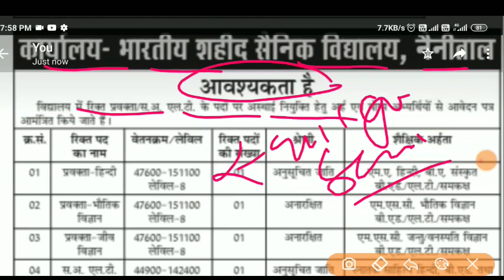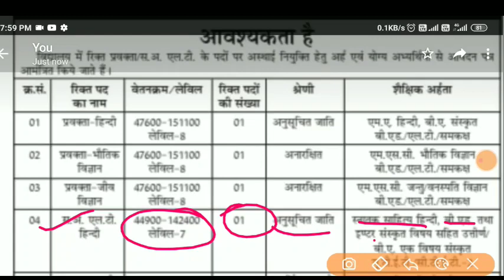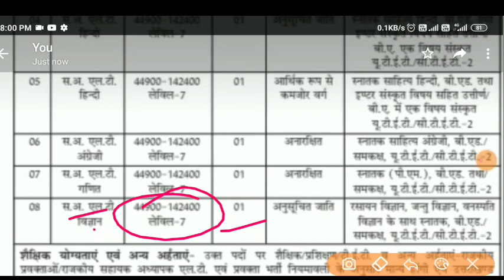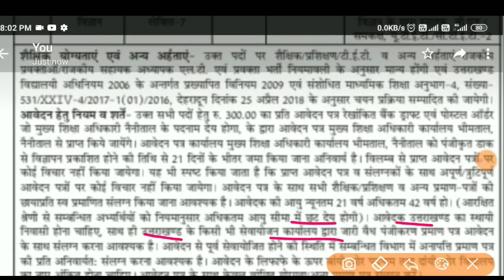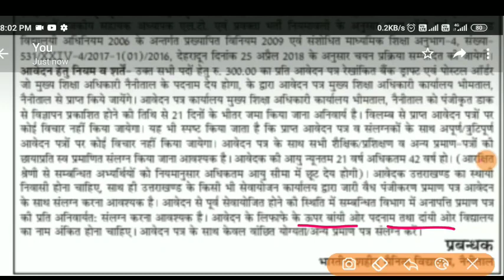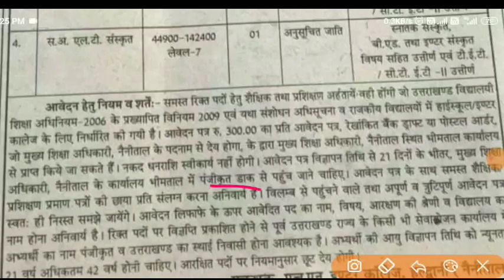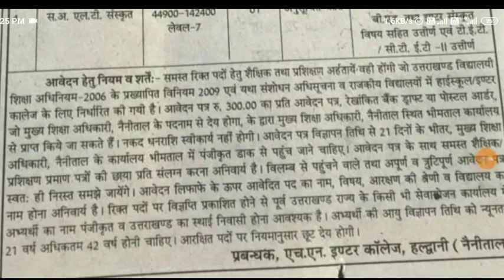उत्तराखंड अशासकीय स्कूल की दो नई भर्तियां सभी विषयों के लिए करें आवेदन शिक्षकों की भर्तियां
join telegram- ncert books channel

my phone

my mic

my tripod

my laptop